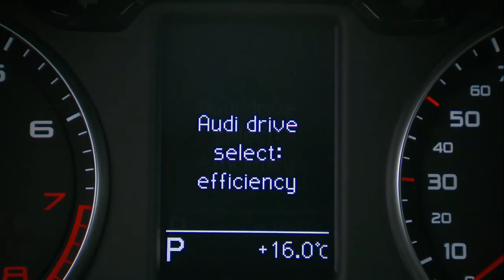New 2015 Audi A1 Interior